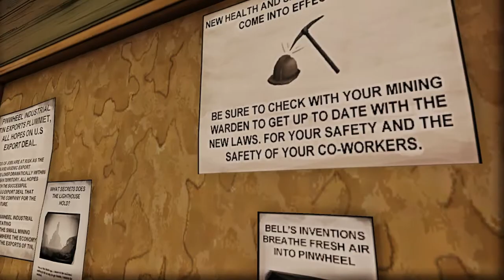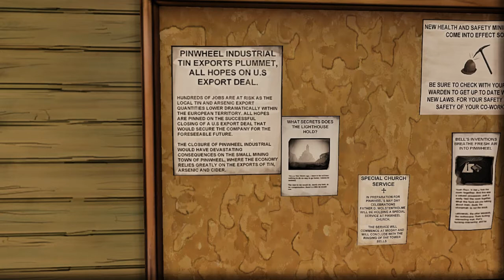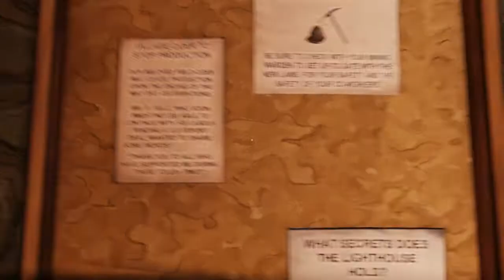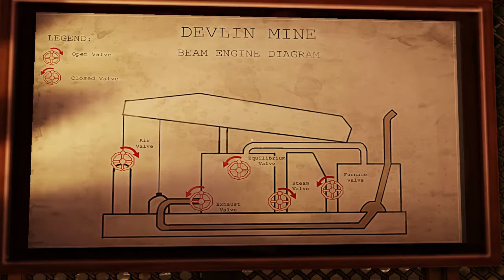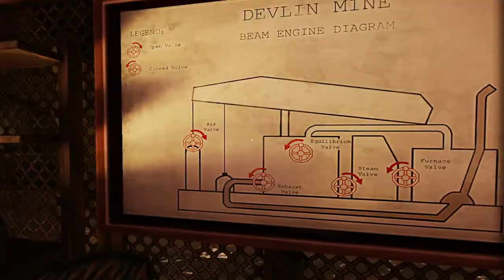Let's Play Ether One: Part 3 "Devlin Mine"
In which we explore one of our patient's memories, a quiet seaside mining town in Cornwall.